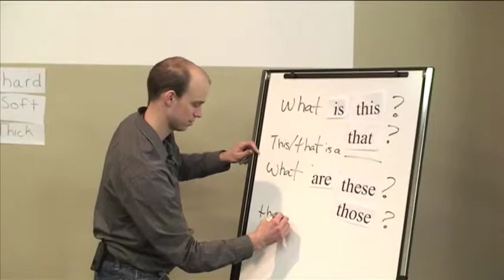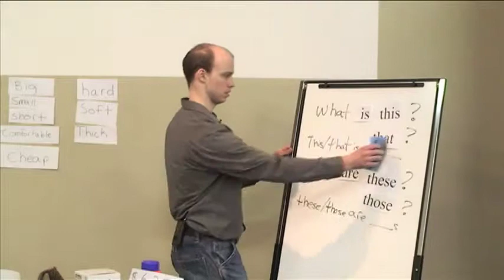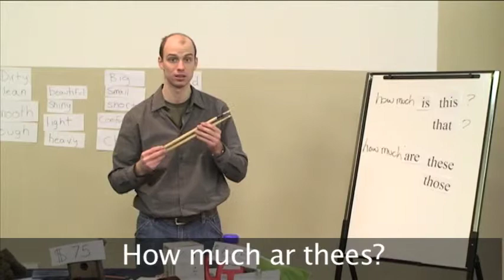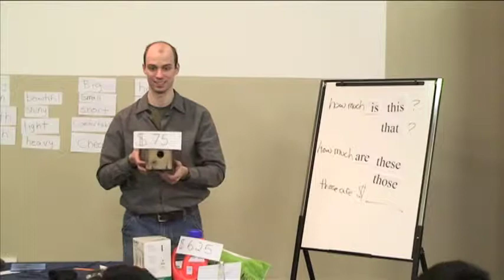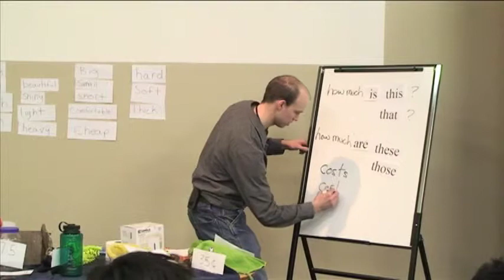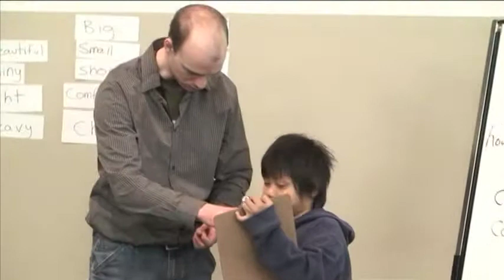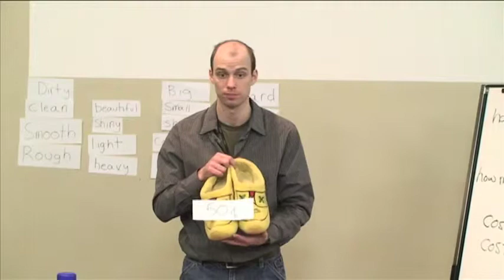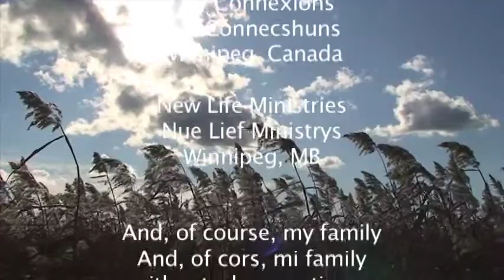English Without Limits - Leson 47 - Part 2 - This & That Thees & Thoes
This & That Thees & Thoes